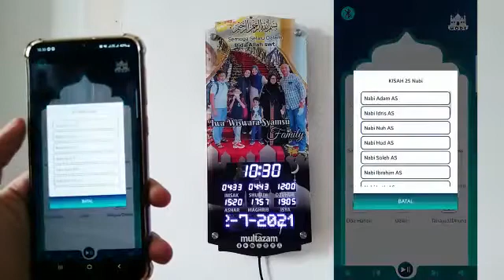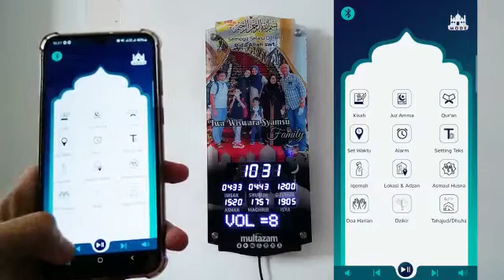ingin mengenalkan nama nabi beserta kisah hidup yang mereka lewati? jam azan multazam solusinya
JAM ADZAN MULTAZAM GRANADA

- Gabungan teknologi Komunikasi, informasi dan edukasi
- General Design atau bisa custom
- Cocok untuk berbagai lokasi : Rumah, kantor, masjid, mushola, tempat lainnya

Spesifikasi
Brand : Granada
Material Produk : Alumunium
Berat Produk : 2Kg
Ukuran Produk : 60 x 25 x 5cm
Berat dimensi : 3Kg
Ukuran Dimensi : 78 x 38 x 13cm
Packaging : Outer Box + Sterofoam + Bubble Wrap

Fitur
1. Jadwal shalat dan kalender Hijrah akurat, sesuai KEMENAG RI
2. Jam digital utama, peringatan sebelum azan, hitung mundur iqomah, 5+1 waktu sholat
3. Custom Desain jam sesuai keinginan
4. Update jadwal azan otomatis
5. Multifungsi : terdapat ribuan konten lain sebagai media informasi dan edukasi
6. Spesial Mobile apps : Multazam apps
Mudah digunakan serta tampilan aplikasi yang menarik
7. Remote Infrared : mengontrol dan mengaktifkan konten langsung melalui shortcut menu
8. Berbagai macam setting lokasi, waktu, alarm, running text, dll
9. Running text : dapat diatur sesuai keinginan pengguna
10. Fitur masjid : penggunaannya dapat dilakukan di dalam masjid / Mushola

Konten
- Azan 5 waktu
- Pengingat azan
- Asmaul Husna
- Dzikir pagi/ petang
- Murottal 30Juz (Al Ghamdi, Al Afasy, As Sudais)
- 30 Doa Harian
- Kisah 25 Nabi
- 5 Set alarm
- Juz Amma
- Kisah 30 sahabat nabi